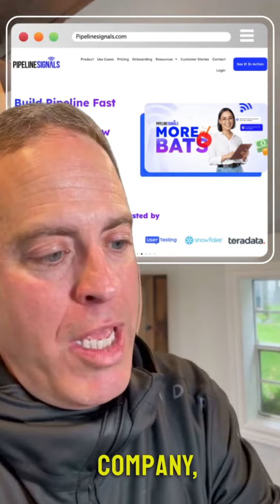546% increase in deal conversion, moving from 1 to 4 contacts per account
The future of sales is here, and it's amazing! We are on the brink of a massive transformation, where account executives can leverage AI and social selling to make their sales journeys more efficient and effective. Unlock the full potential of your sales team by embracing AI for account selection, research, and engagement. Let's power up sales with the right tools and create a winning strategy! Visit Pipeline Signals to get started!